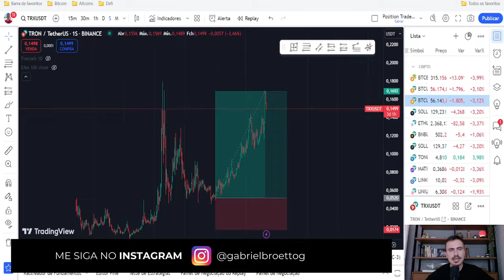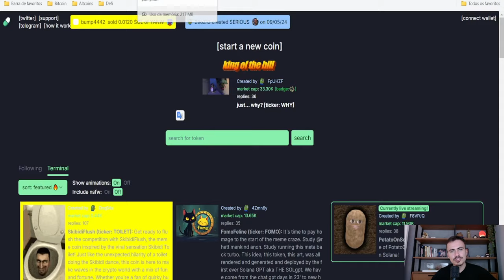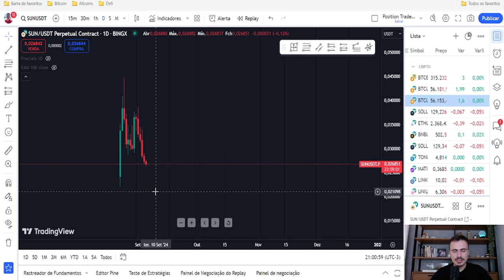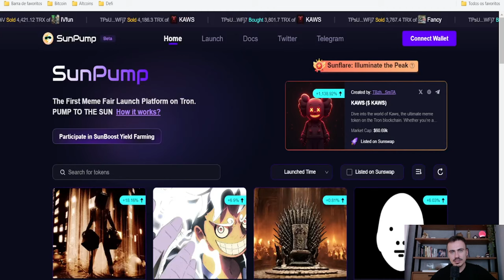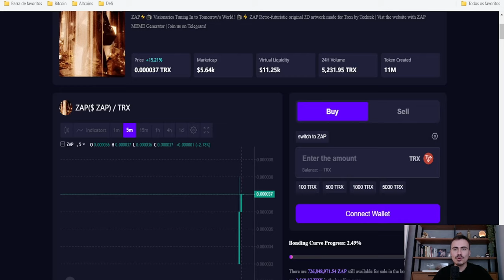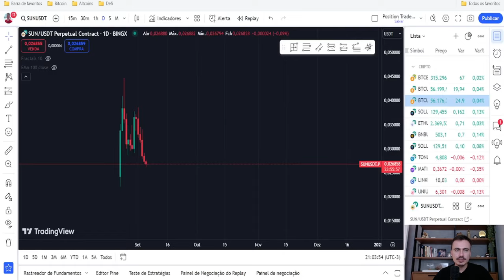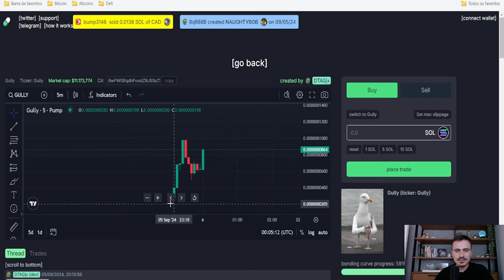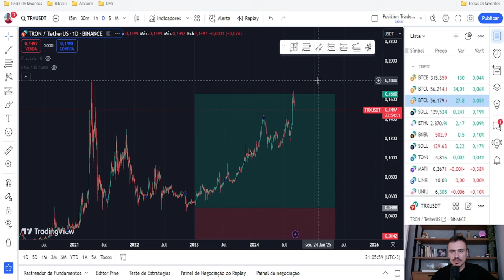🚀 COMO A TRON (TRX) VAI SER A PRÓXIMA SOLANA!